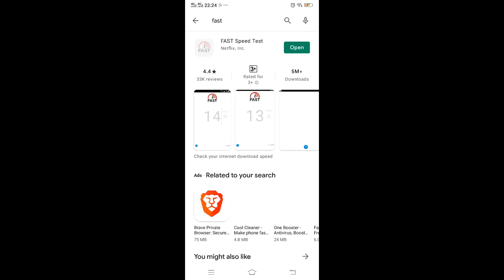How to check internet speed from mobile | Speed Test